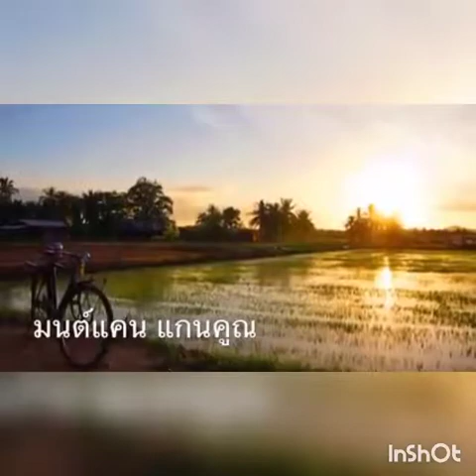สัญญาฝั่งมูล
เพื่อความบันเทิงและรำลึกถึง